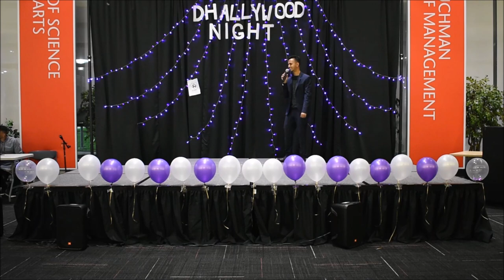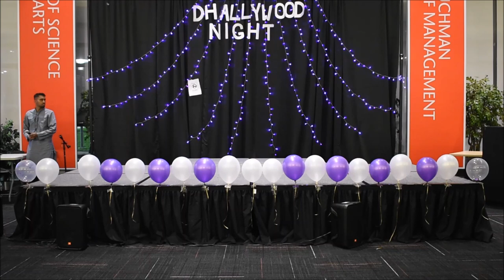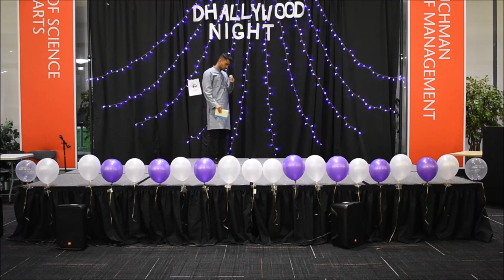BSA NJIT || MOVIE || DHELE DEI || DHALLYWOOD NIGHT 2019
Performers: Mamun, Jabu, Fahad, Neehad, Intisar, Rubiart, Hridam, Tahmid, Saidur, and Sydur